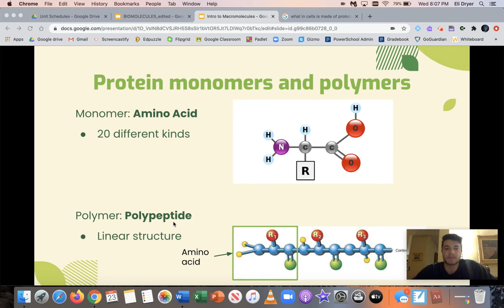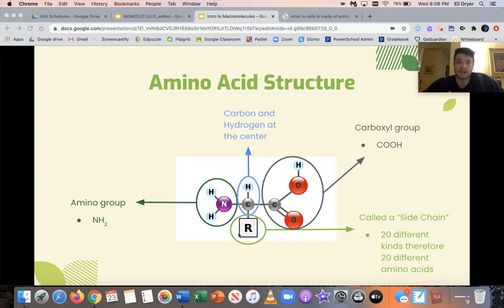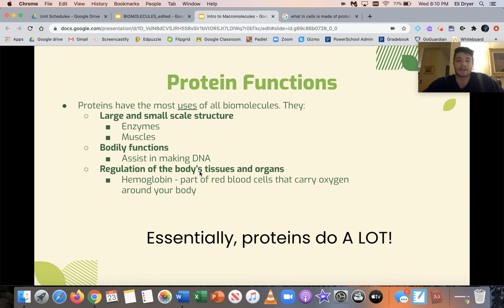Introduction to Proteins